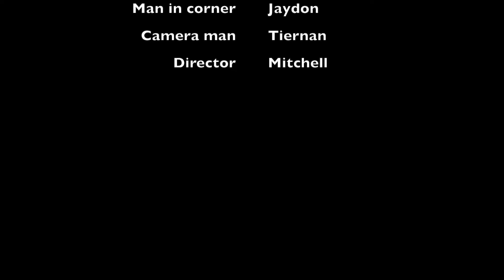Open The Door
pls stop, its time to stop...